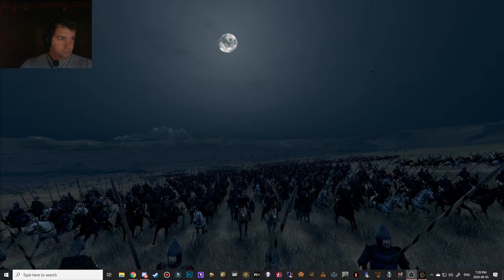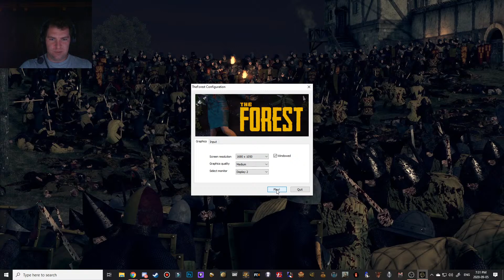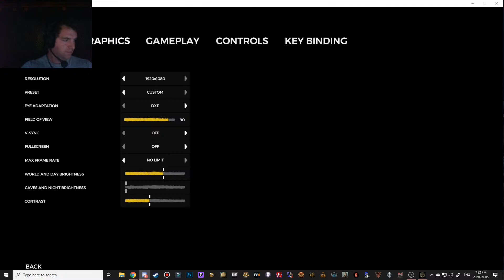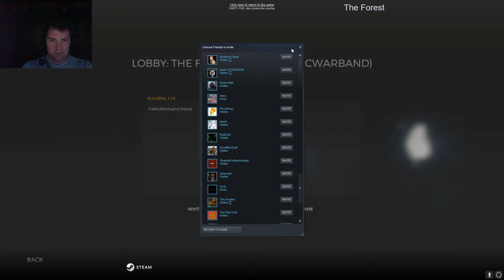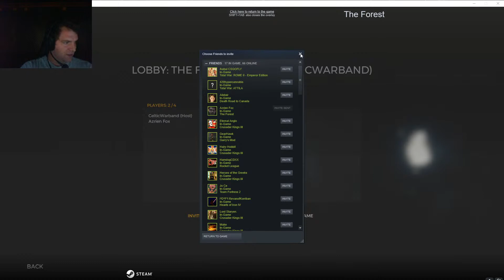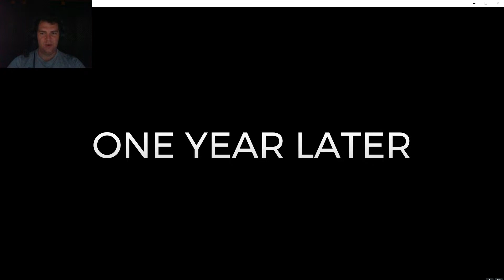THE FOREST! Surviving in the Wild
Hey everyone. I have been wanting to play this game again since last stream. And I have a few guys from the Discord to play with me. Lets hope we can get further.